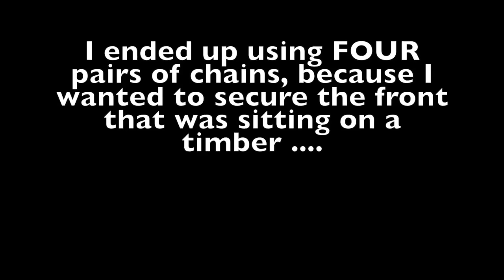Heavy Haul TV: Caterpillar 775G -- 68,400 LB -- Loading & Chaining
Episode: 374

Ebook for Owner Operators "OWNER OPERATOR BIBLE" or "Trucking for Fun and Profit"

Video book about me and how I ended up in Canada:, "Hello: I'm Sergei"